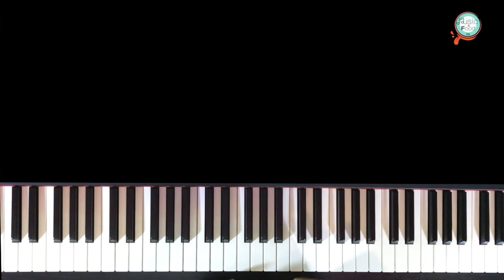Renforcer Les Doigts Gauches 🁢 تمارين الخمسة لتقوية الأصابع اليسرى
شكرا لمشاهدتك هذا الفيديو. آمل أن تواكب الفيديوهات الأسبوعية التي أنشرها على القناة والاشتراك فيها ومشاركتها مع أولئك الذين  يريدون مشاهدتها. تعليقاتك هي الأوكسجين الخاص بي ، لذا يرجى أخذ ثانية وقل مرحبا 😘؛